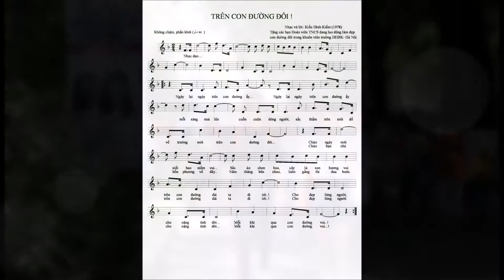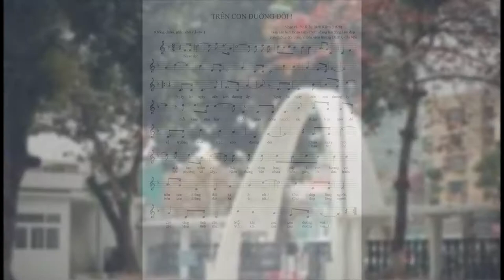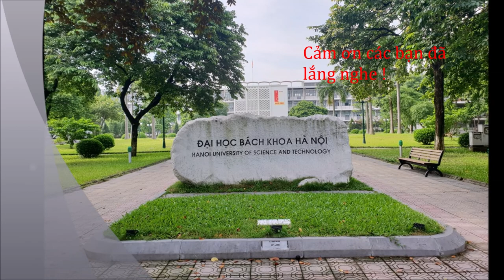TRÊN CON ĐƯỜNG ĐÔI - Nhạc và lời: Kiều Đình Kiểm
Kỷ niệm của một con người... có thể được lưu lại bằng nhiều cách như ghi chép bằng văn xuôi, bằng thơ, bằng họa... Nhưng có lẽ kỷ niệm được ghi lại bằng âm nhạc sẽ cho ta hồi tưởng lại nhanh nhất và xao xuyến nhất...
Những năm 70 của thế kỷ trước, ở Việt Nam nói chung và Hà Nội nói riêng gần như không có (hoặc có rất ít) những con đường đôi (đường 1 chiều, 2 làn...).
Chính vì vậy, năm 1978, khi còn là sinh viên Trường ĐH BK Hà Nội, bọn mình (đoàn viên thanh niên) đã tham gia lao động, xây dựng và làm đẹp con đường đôi trong khuôn viên của Trường Đại học Bách khoa.  Và kỷ niệm đó được mình ghi lại bằng bài hát "Trên con đường đôi" mà bây giờ nghe lại vẫn cảm thấy hết sức rạo rực và bồi hồi...
Mời các bạn lắng nghe nhé...